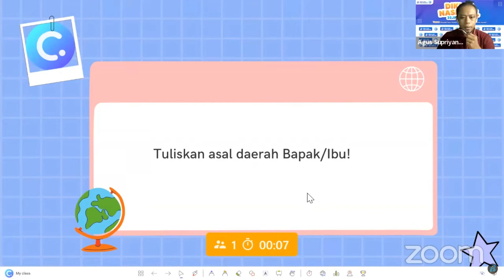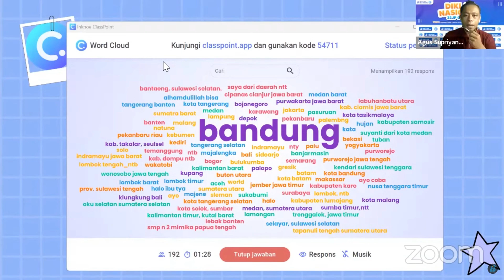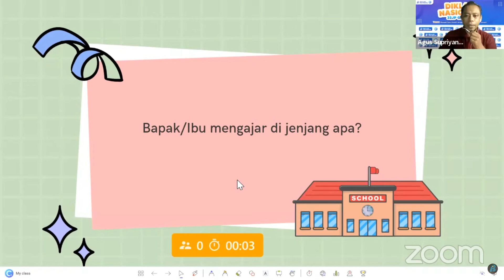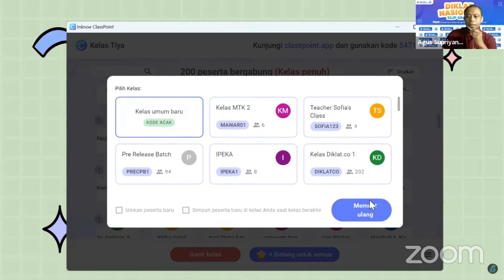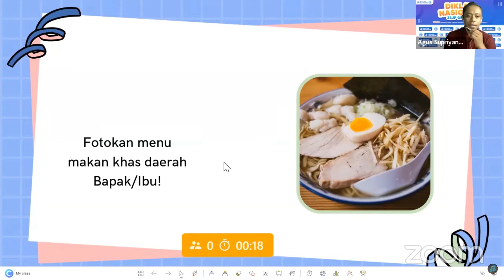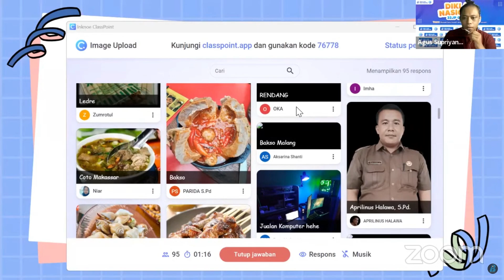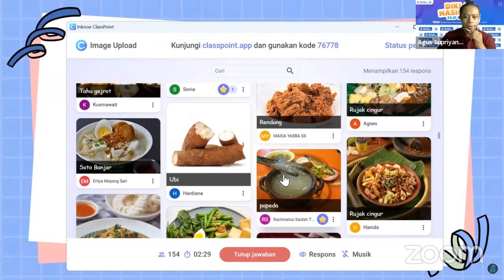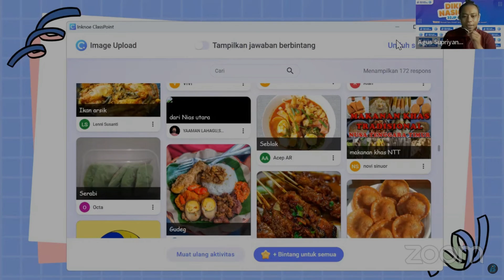Resume Diklat Day 2 ! Gamifikasi Pembelajaran Yang Asik Menggunakan Classpoint